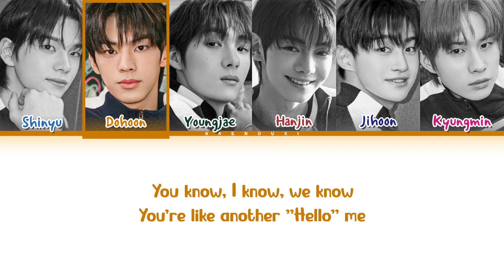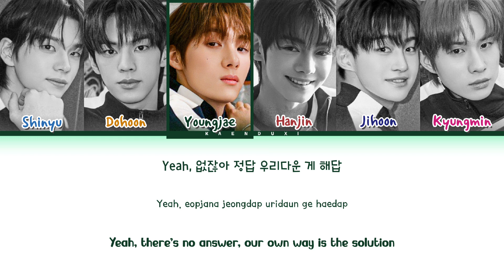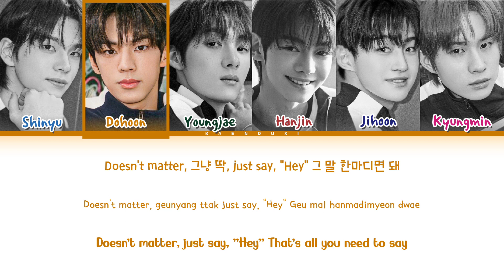TWS 'Bff' Lyrics (Color Coded Lyrics)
All Administered By PLEDIS entertainment

•Song: 'BFF'
•Album: 1st Mini Album 'Sparkling Blue'
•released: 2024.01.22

credits: @Chaereve